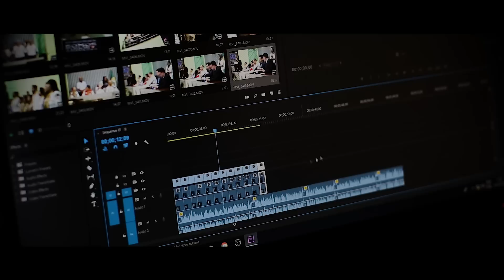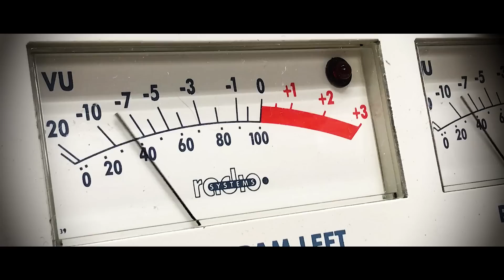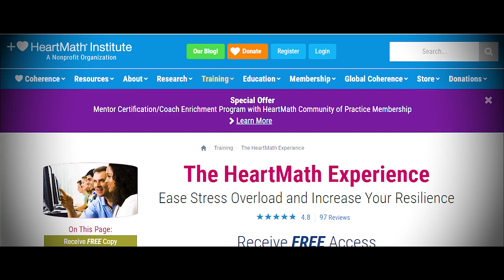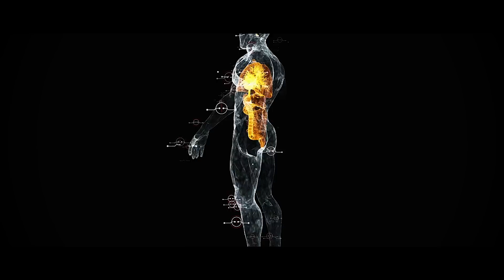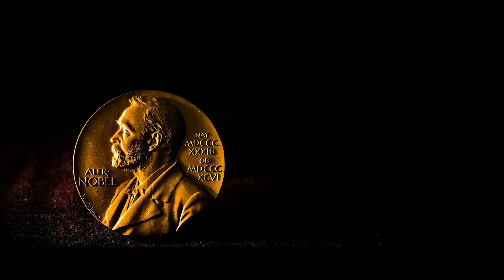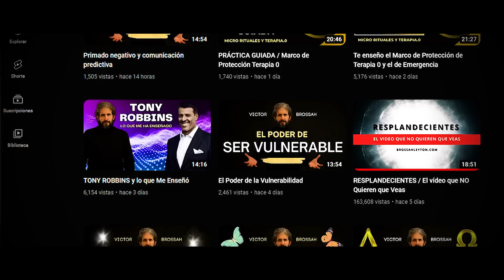Importantes descubrimientos CENSURADOS que la ciencia y el sistema no quiere que sepas ADN Cuántico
Sólo el 1% entenderá toda la información y mensajes de éste video. Descubrimientos increíbles sobre el ADN humano que destapan muchas verdades hasta ahora rechazadas

00:00 Información importante para la humanidad
01:22 Descubrimientos científicos
06:12 La naturaleza grandiosa del cuerpo humano
10:26 La censura
12:46 El despertar